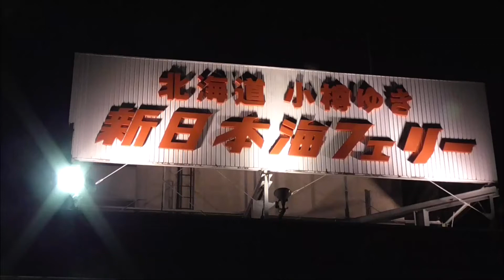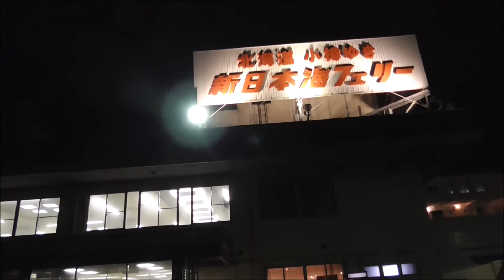夜の舞鶴フェリーターミナル 新日本海フェリー アイシスで行く、最後の北海道一周 車中泊の旅 No.4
夜の舞鶴フェリーターミナル　新日本海フェリー、「はまなす」への乗船待ちです。
この日は、自衛隊の車両20台ぐらいと、一般車20台ぐらいでした。
2020年6月13日（土）